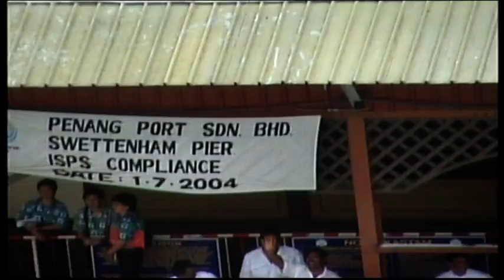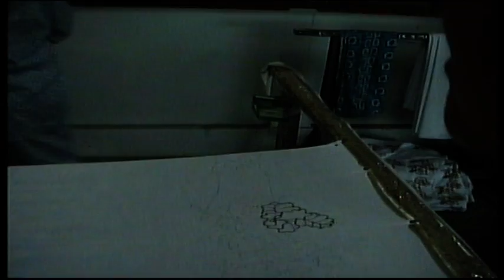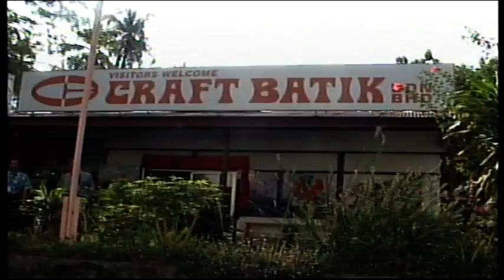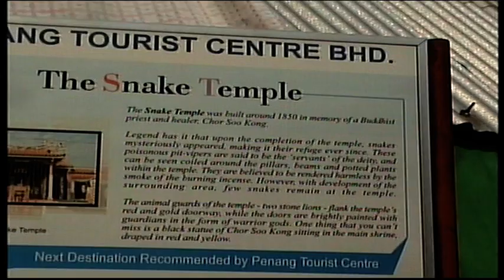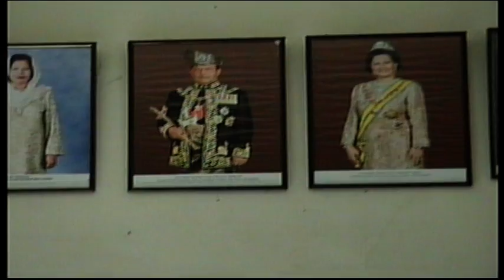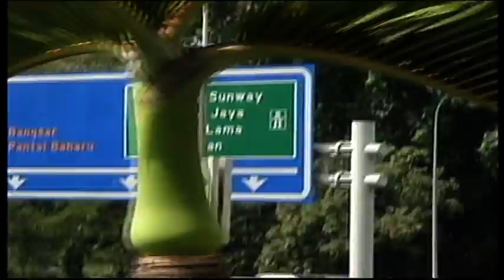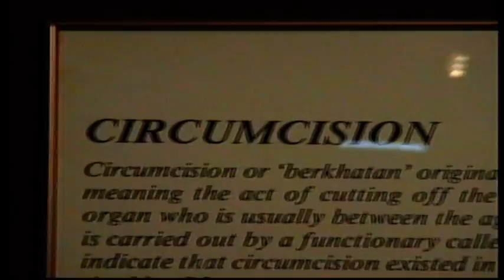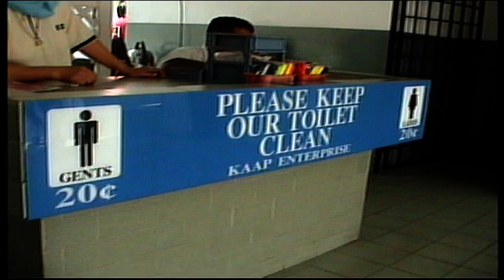Mum & Dad World Cruise (Part 4)